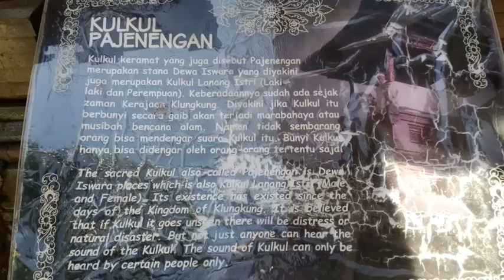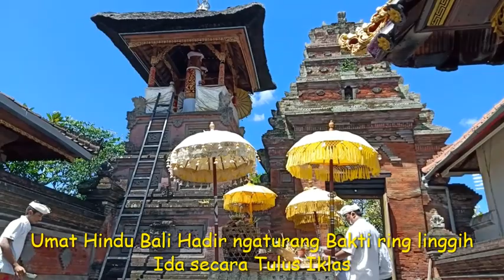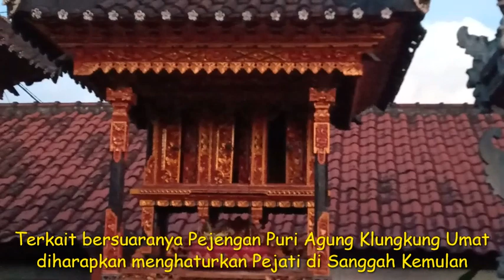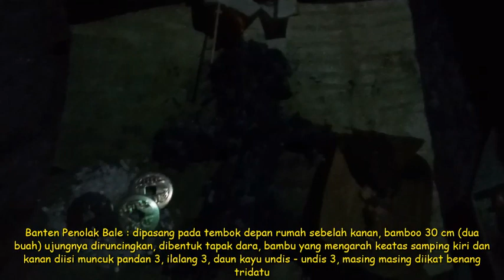PEJENENGAN (KULKUL) PURI AGUNG KLUNGKUNG BERSUARA DENGAN GAIB UMAT DIMINTA WASPADA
Kulkul (Kentongan) Keramat yang juga disebut Pajenengan Puri Agung Klungkung yang merupakan Stana Dewa Iswara yang diyakini juga merupakan Kulkul Lanang Istri keberadaanya sudah ada sejak zaman Kerajaan Klungkung. Diyakini jika Kulkul ini bersuara secara Gaib (tanda ada yang memukul maka umat diminta untuk waspada. Umat Hindu biasanya menghaturkan banten dan hadir ngaturang Bakti serta nunas Tirta untuk dipercikkan di sekitar rumah dan dirinya serta benang tridatu (warna Merah, Putih dan Hitam) yang dipakai sebagai gelang maupun kalung pertanda mohon keselamatan dan kerahayuan. Astungkara OM Namo Siwaya